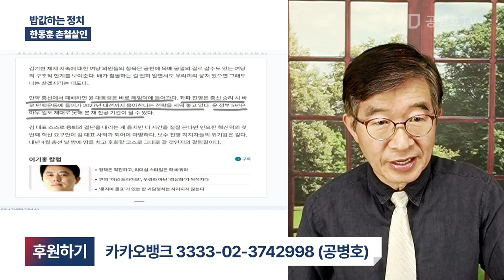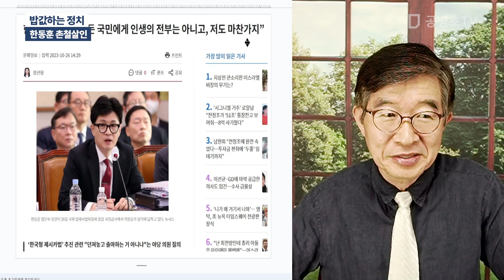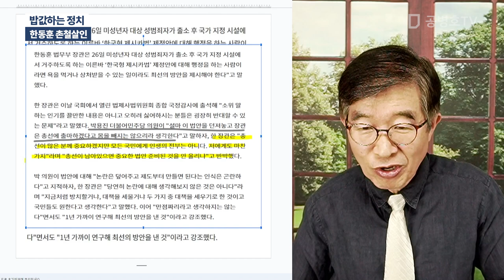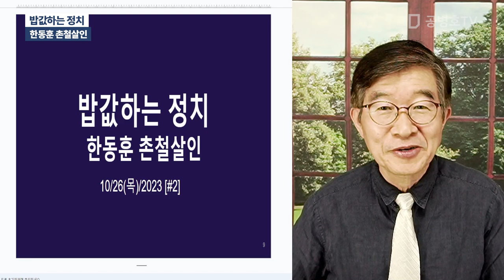밥값하는 정치 / 한동훈 촌철살인 [공병호TV]